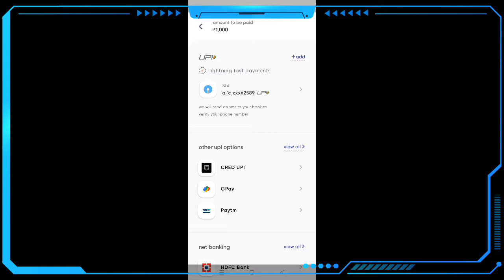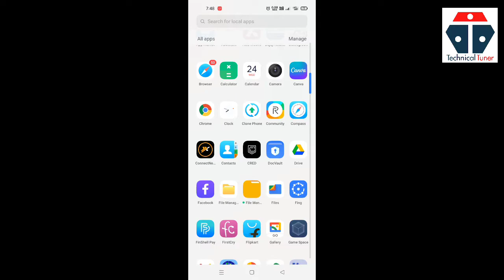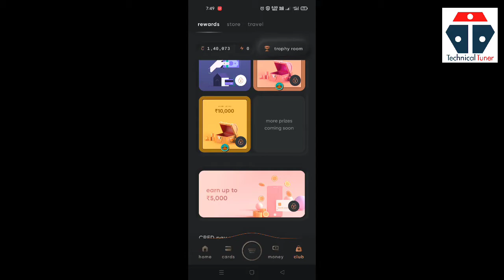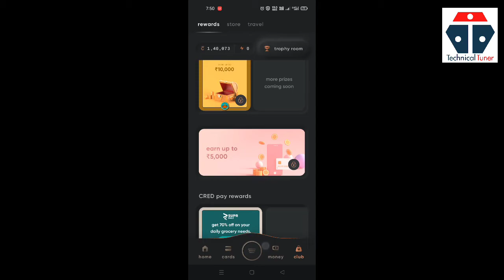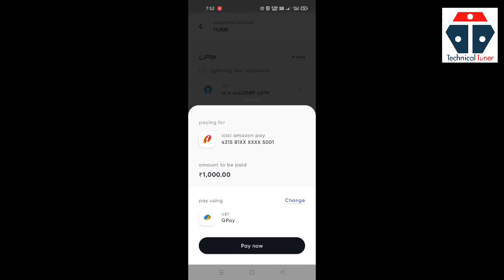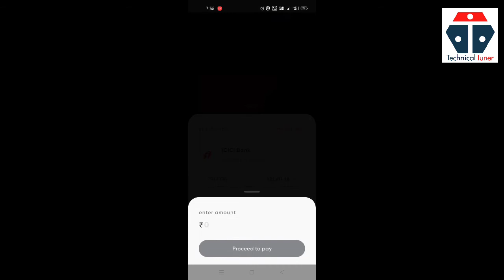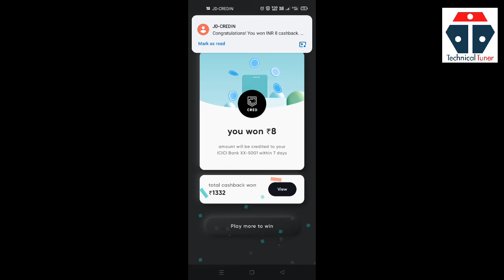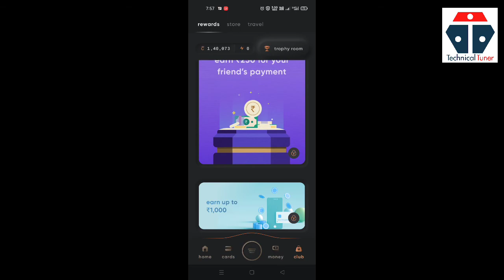Cred app credit card payment cashback | Cred app use kaise kare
How to use cred app for credit card payment cashback to it's maximum limit has been discussed , doubt of cred app use kaise kare has been solved. use cred app to get maximum cashback or reward.

Rs.250 cashback instant after installing cred app from below link and make a 1st credit card payment

🎉Useful market for you

👉Best DSLR
👉DSLR Tripod
👉Mobile cum camera tripod
👉Remote Gorilla tripod
👉Gaming/editing laptop
👉Green screen
👉Green screen full kit
👉Budget action camera
👉GoPro 9
👉GoPro hero 7 black
👉GoPro hero 7 silver
👉Best Gimbal